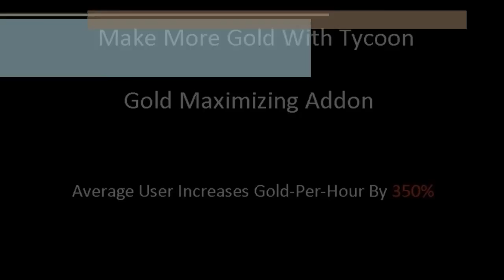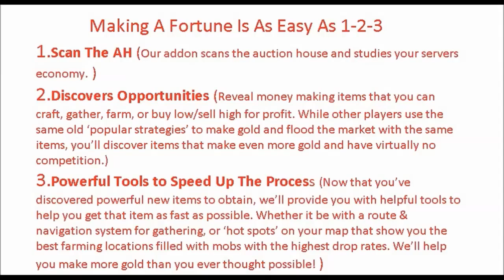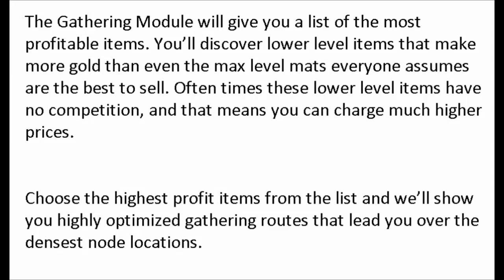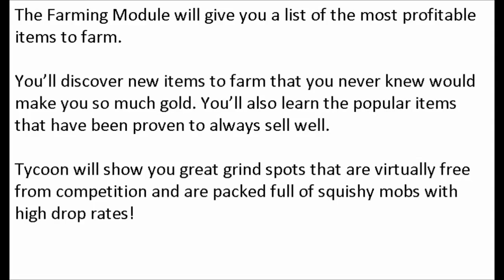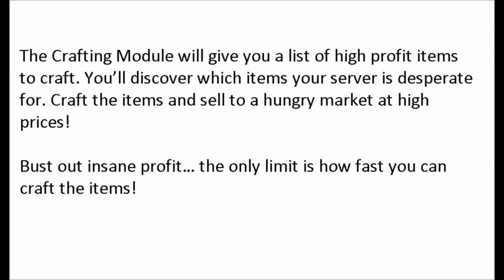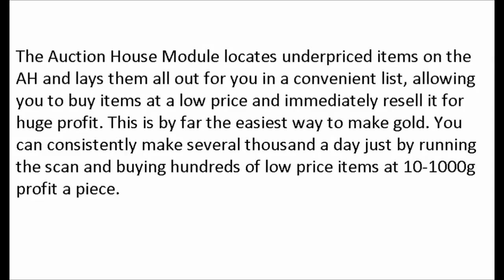Greatest WoW Secrets Exposed - Make 20,000 Gold An Hour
Legion is out and it's time to get to work at becoming better than everyone else.

So how are you going to do that? --- With Gold of course.

Gold has always been the heart of the game, the more of it you have, the better off you are --- there's no such thing as too much.

With gold you can have everything the game has to offer. Cool mounts, rare pets, epic gear, item enhancements, and the ability to pretty much buy anything you want.